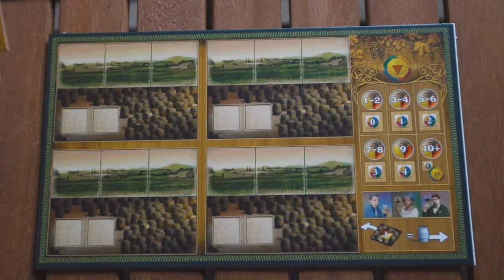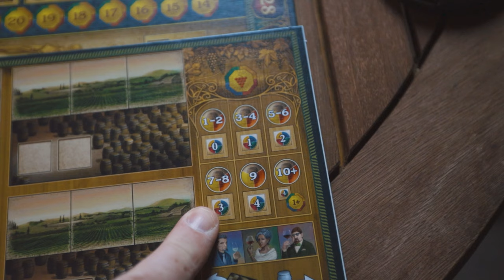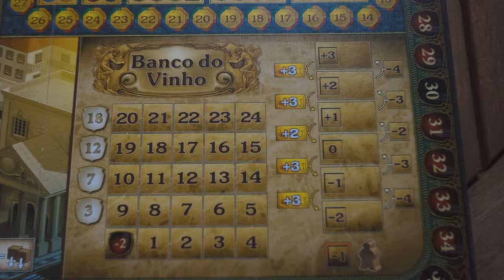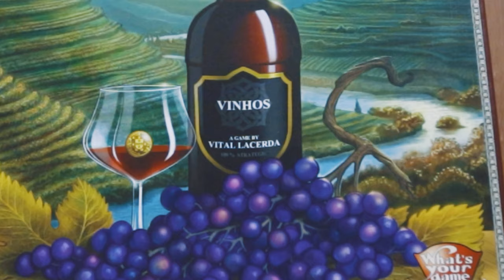Vinhos - Board Game Review - Still Worth It?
Join us as we take a look at the winemaking boardgame Vinhos published by Whats Your Game? and designed by Vital Lacerda.